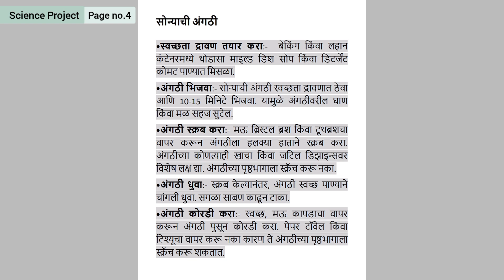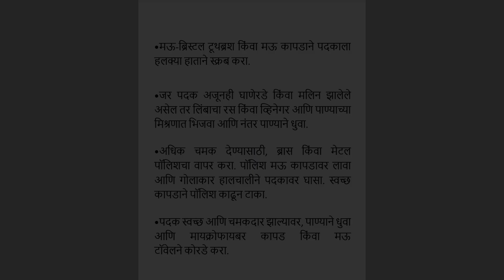धातूंची भांडीआणि धातूच्या विविध वस्तू यांचा संग्रह करा त्यांना चकाकी कशी देता येईल यासंदर्भात लिहा